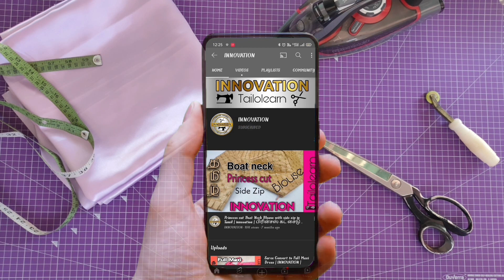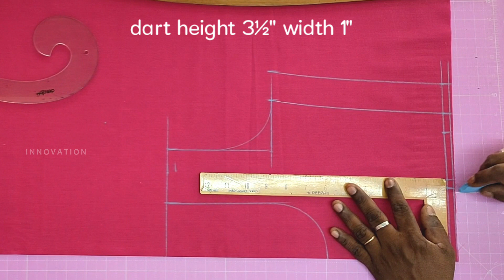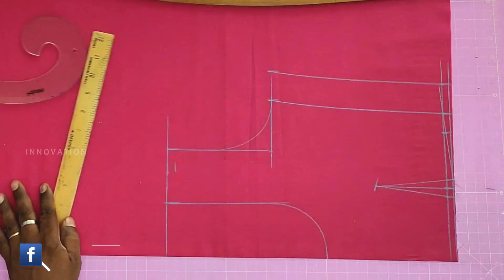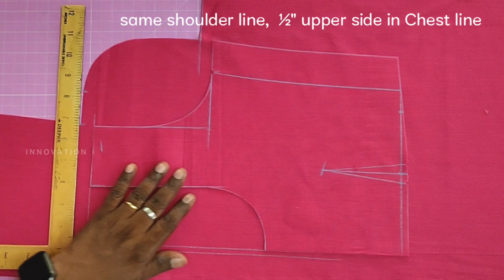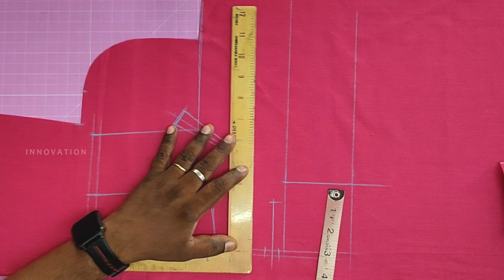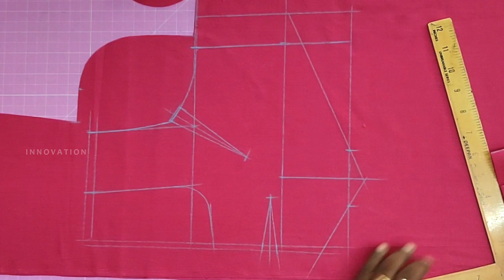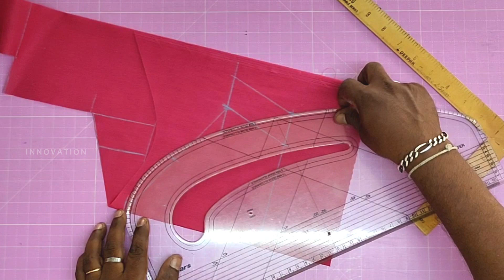32 Size Blouse Cutting and Stitching in Tamil INNOVATION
32 Size Blouse Cutting and Stitching in Tamil INNOVATION 2021 Nov
Measurement
Height     13.5
Chest      32
Bust       33
Waist      26
Shoulder   14
Sleeve le  5.5
Sleeve lo  10
Arm hole   13.5
TIMESTAMPS BELOW

00:00 Intro
00:30 Back Marking
02:44 Front Marking
06:35  Belt Marking
08:13 Belt Cutting
08:13 Sleeve Marking
09:26 stitching
12:58 Back Stitching
14:48 Front Stitching
19:19 Neck Stitching
22:43 Sleeve Joint
24:41 Finishing
Pattern Master Scale :-
Isomars Pattern Curve for Neck...

   ​If you like👍 this video please SHARE↗️ it to your Friends